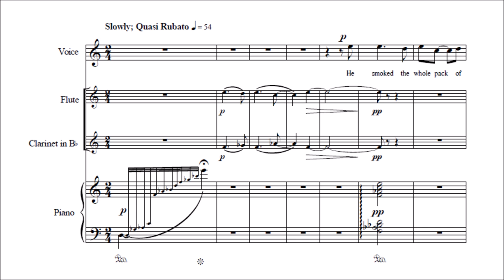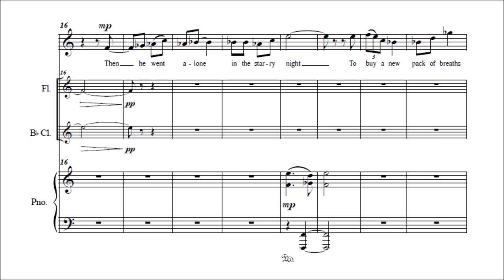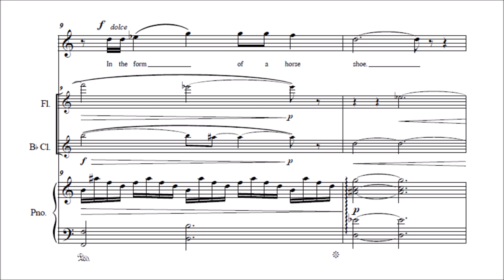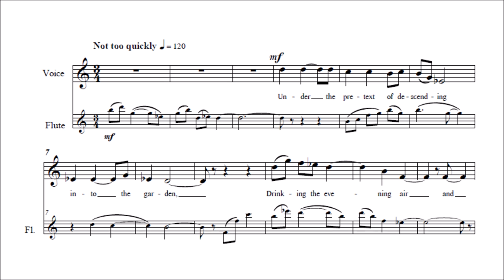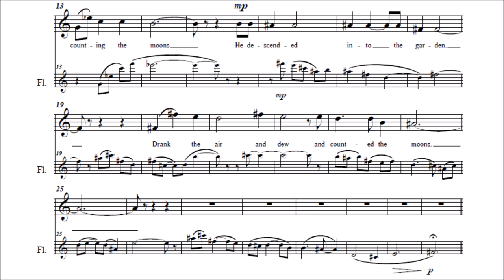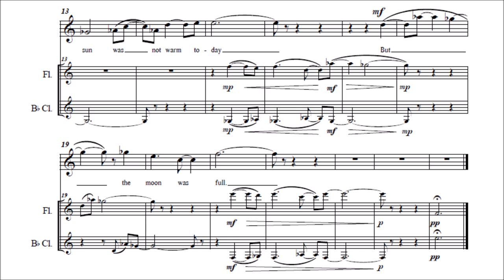Matthew Mancillas - "Contemporary Bestiary" for soprano, flute, clarinet and piano (VIDEO REQUEST)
The earliest sketches of Contemporary Bestiary were composed in the late months of 2015, after receiving the poet’s permission to use the text and wouldn’t be completed until the summer of 2016. The poems were taken from Vasilina Orlova’s book of the same title. The instrumentation was very loosely inspired by a conversation on Schoenberg’s Pierrot Lunaire and my own listening of Messiaen’s Quartet for the End of Time, as neither of these works use the full ensemble at all times. The piece is constructed using a modified whole-tone scale. A short set of songs, these are intended to be performed only as a whole.

(Performance by: Briana Olivares as soprano, Baltazar Diaz on the flute, Clarisa de la Garza on the clarinet, and Jovan Paez on the piano)
Original sheet music: you can ask the composer himself by giving him a PM, or better yet, you can also check out his other content on his channel